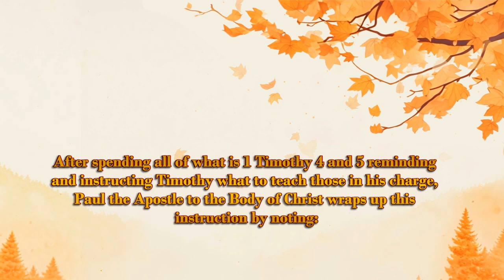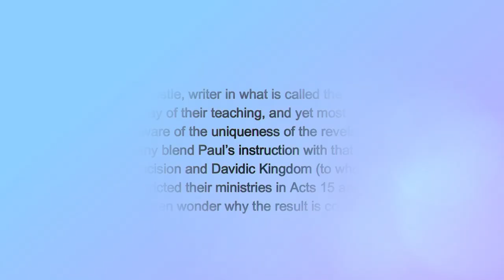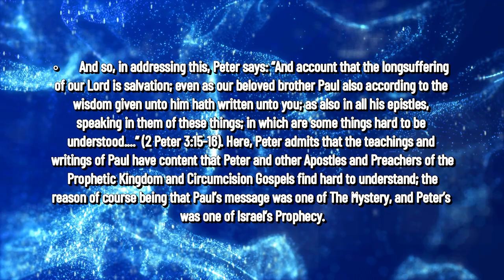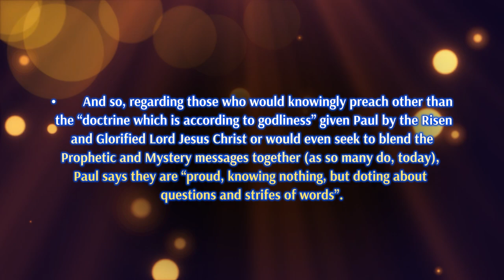56-DOCTRINE ACCORDING TO GODLINESS